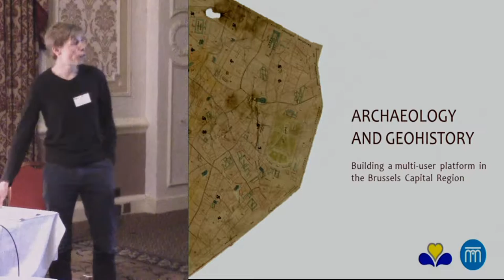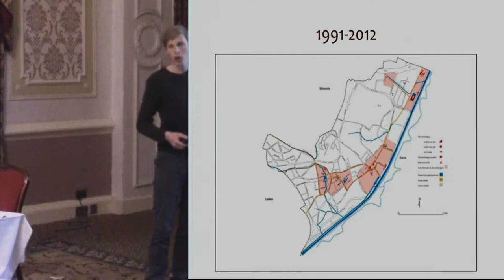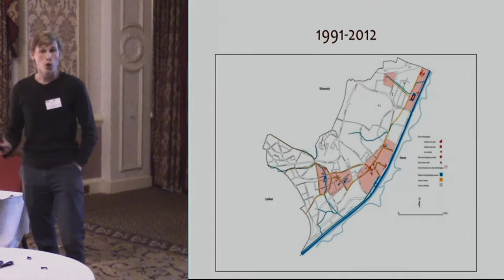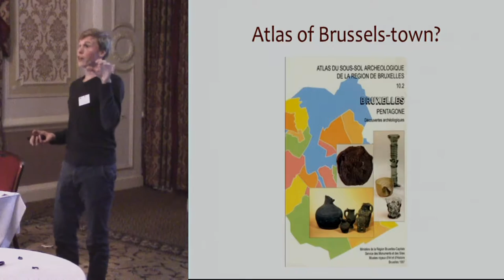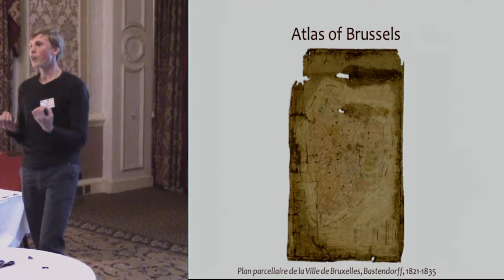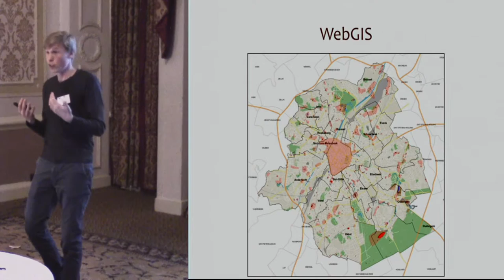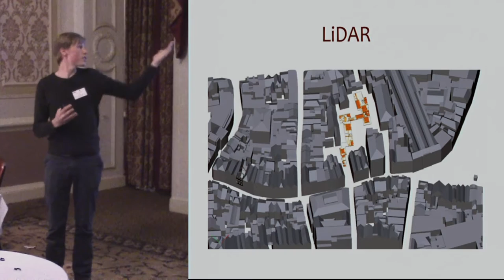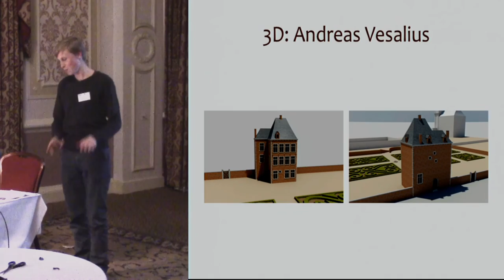Archaeology and Geohistory: building a multi-user platform in the Brussels Capital Region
For 5 years now the Brussels-Capital Region has been creating a geohistorical platform. A multitude of ancient maps have been georeferenced and vectorised, and projected together with the information coming from historical documents and various types of (archaeological) archives onto the actual cadaster within the cartography project of the Administration of Town Planning and Housing the Brussels region’s public cartographic site containing all urbanization information concerning the city. It constitutes the Inventory of the Archaeological Heritage, produced under the form of an Atlas of the Archaeological Potential within the Brussels Region. It is the legal base for the management of the archaeological heritage and the organization of preventive archaeology. The further developments of this web GIS will make the historical and archaeological information easily understandable and accessible to a larger public with the possibility of integrating e.g. research from university units. This process will lead to a larger understanding of the urbanization process of the city.
In addition to this 2D information, experimental 3D modelling was started based on integrated historical, archaeological and cartographical research. The test case presented is the house where the famous renaissance anatomist Andreas Vesalius lived. Today, disappeared from the urban landscape, this method has made it possible to localize it with precision and through the modelling of the images derived from ancient drawings give a better understanding of the architectural composition of the building.
The Brussels Region also holds a complete set of LIDAR images for the whole territory. The exploitation of these data has only just started and is extremely promising as they give extra information not only for the dense Sonian forest around the city but also for the city itself. Implementation of building archaeology data in the LIDAR model gives new perspectives on research on medieval building methods.
Hans Blanchart (Belgium)